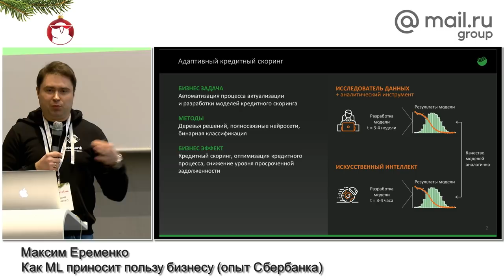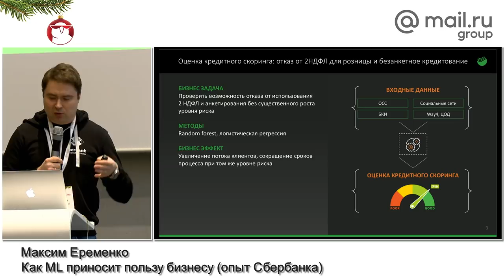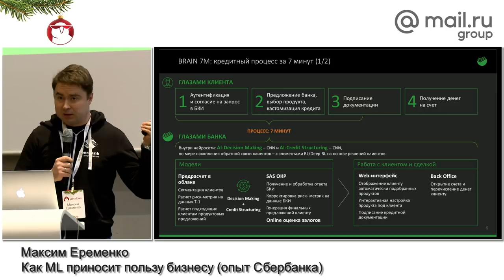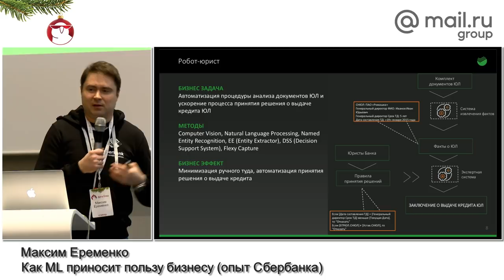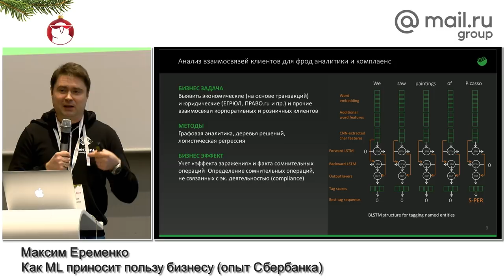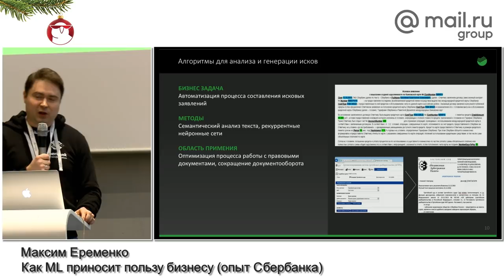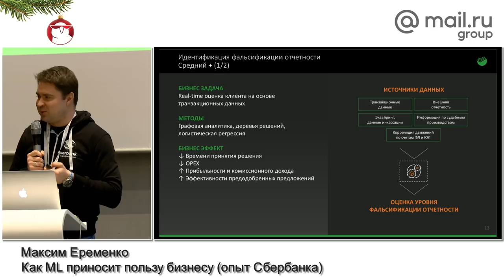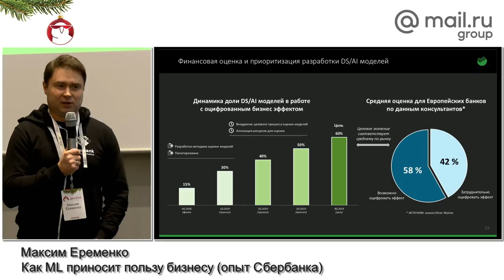Дата Ёлка 2018. «Как ML приносит пользу бизнесу (опыт Сбербанка)», Максим Еременко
22 декабря 2018 года в московском офисе Mail.ru Group прошел митап Data Ёлка 2018, на котором мы вместе с командой Data Science специалистов подвели итоги года. На встрече мы вспомнили, что нового было в разных областях Data Science в 2018-м, обсудили последние новости с NIPS/NeurIPS, ответили на самые актуальные вопросы от участников сообщества, а главное – наградили тех, чей вклад в сообщество ODS стал значимым за последний год.

Программа и обсуждаемые вопросы формируются вами;

Q&A: серия вопросов и ответов со всеми спикерами секции.

БЛОК 3: ODS Awards

ТЫ СТУДЕНТ?